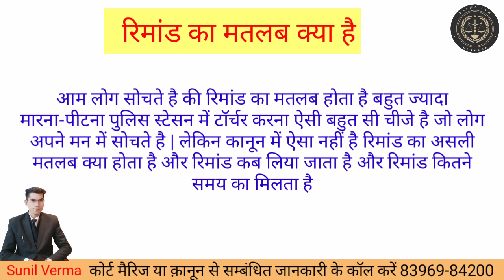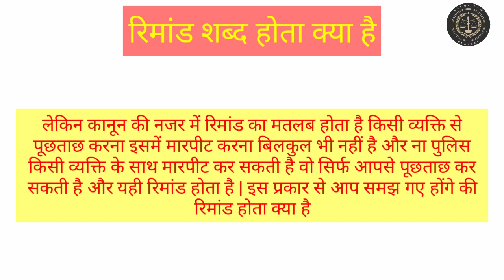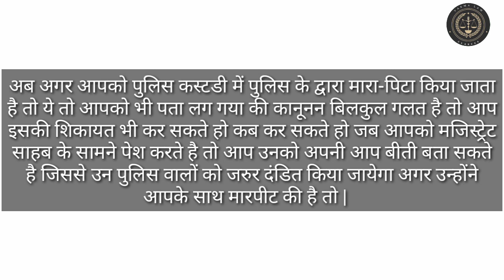क्या Remand में Police आपको मार सकती है | What is Remand ?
Advocate Sunil Verma
Office District Court Sirsa Haryana
*remand
*what is remand
*remand kya hota hai
*police remand kaise leti hai
*remand in police station
*remand se kaise bachen
*remand by police

What is Remand?
Remand, also known as pre-trial detention, preventive detention, or provisional detention, is the process of detaining a person until their trial after they have been arrested and charged with an offence. A person who is on remand is held in a prison or detention centre or held under house arrest.

Investigating Officer (IO)
means the person appointed by the Monitoring Officer to undertake a formal investigation of a complaint alleging a breach of the Code of Conduct by a Subject Member.

The public prosecutor (PP)
is the one who represents the central government or state government in a particular case. According to the criminal law administration, a Public prosecutor works as a prosecution in the countries with common law criminal administrative systems.

What Is Interim Bail
Interim bail is a temporary bail for a period in which higher court can call documents required to make a final decision on the bail application in which court can either grant permanent bail, extent interim bail or even can reject bail application.
When an application for the grant of bail is filed before a Court like Supreme Court or High Court, it requires documents from lower Courts or investigation agency like charge sheet, certified copies of documents, case diary etc to take decision.

420. Cheating and dishonestly inducing delivery of property.—Whoever cheats and thereby dishonestly induces the person de­ceived to deliver any property to any person, or to make, alter or destroy the whole or any part of a valuable security, or anything which is signed or sealed, and which is capable of being converted into a valuable security, shall be punished with imprisonment of either description for a term which may extend to seven years, and shall also be liable to fine.

467. Forgery of valuable security, will, etc.—Whoever forges a document which purports to be a valuable security or a will, or an authority to adopt a son, or which purports to give authority to any person to make or transfer any valuable security, or to receive the principal, interest or dividends thereon, or to receive or deliver any money, movable property, or valuable security, or any document purporting to be an acquittance or receipt acknowledging the payment of money,